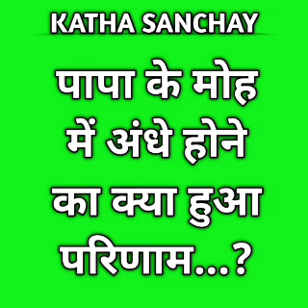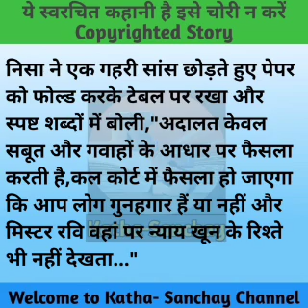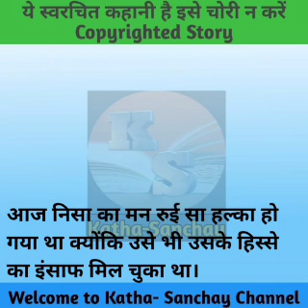Hindi story/Kya papa aise hote hai/Emotional story/suvichar/Moral story by Katha Sanchay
Hello friends 💖💖

Created on:-14/6/2021
Story No:-791